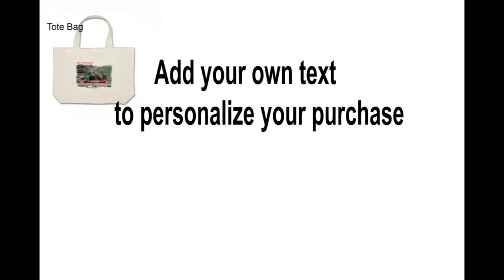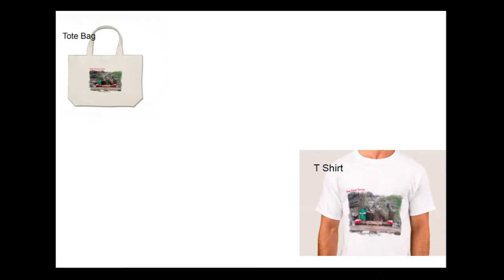slide show grey tail 2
More afternoon delight